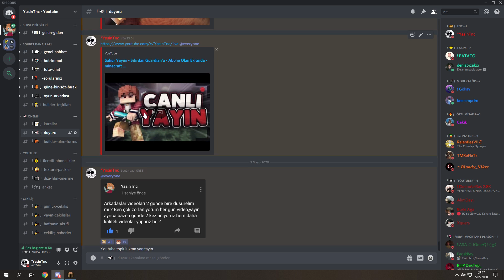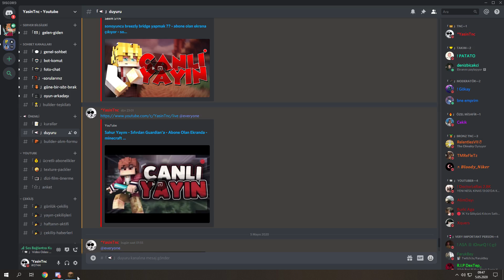Titanyum Sıfırdan Guardian'a #3 - Claim Aldık - Patates Farmı -minecraft sonoyuncu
videosunu izlediniz umarım beğenmişsinizdir.